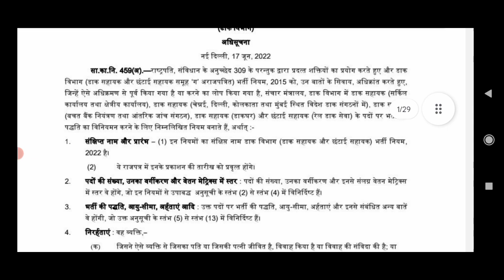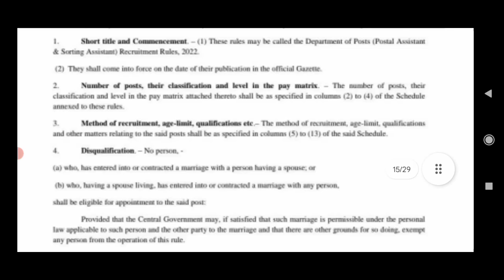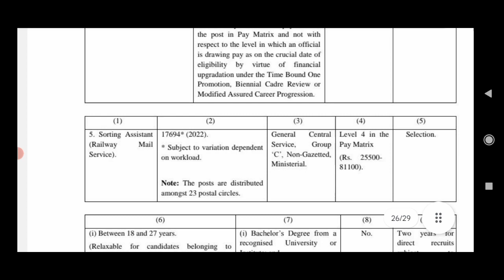ഒരു പ്രധാന അറിയിപ്പ് | Post Office Recruitment Malayalam | Postal Assistant | GDS Recruitment Kerala